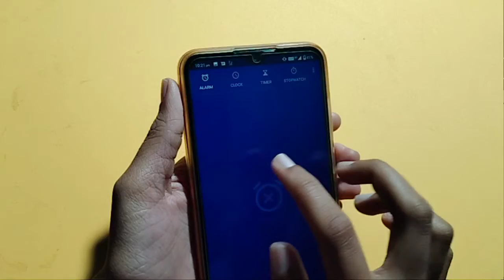How to remove Alarm in Micromax in 2b | Alarm Kaise Hataye | delete alarm setting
alarm delete kaise kare
alarm remove kaise kare
alarm off kaise kare
how to delete alarm in Micromax in 2b
how to off alarm in Micromax in 2b

Google search
Techno Puja Technopuja@Technopuja